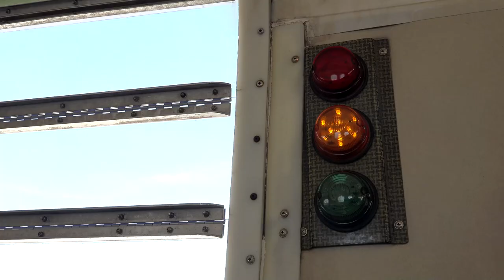SKYDIVE DUBAI - TOMEK - BEST EXPERIENCE OF MY LIFE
...about holidays in Dubai I must say SKYDIVE DUBAI is much better experience than Burj Khalifa. ;-) Having said this Burj Khalifa is an engineering miracle and absolutely worh every Dirham for a ticket. S. U. M8ts. POLAND WARSAW, GREENOCK SCOTLAND